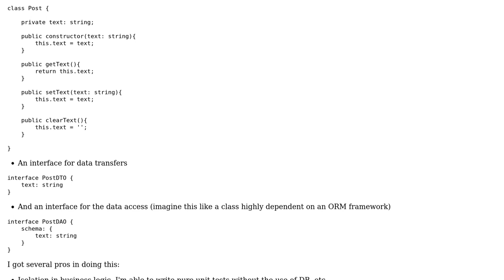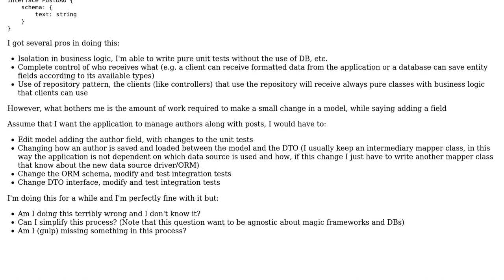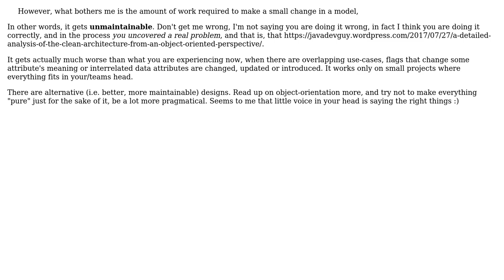Software Engineering: Mantain same entity data in different layers (2 Solutions!!)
Software Engineering: Mantain same entity data in different layers

With thanks & praise to God, and with thanks to the many people who have made this project possible! | Content (except music & images) licensed under CC BY-SA | Music | Images & others | With thanks to user Tizio Fittizio user Robert Brautigam user Rik D and the Stack Exchange Network Trademarks are property of their respective owners. You are responsible for your own actions.